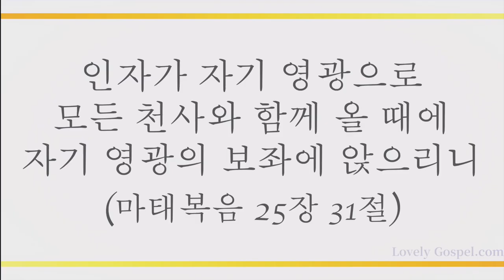빛나고 높은 보좌와 (Majestic Sweetness Sits Enthroned, 27장) - 장새영 (Jang Sae Young)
'인자가 자기 영광으로 모든 천사와 함께 올 때에 자기 영광의 보좌에 앉으리니'(마25:31)

'이는 한 아기가 우리에게 났고 한 아들을 우리에게 주신 바 되었는데 그의 어깨에는 정사를 메었고 그의 이름은 기묘자라, 모사라, 전능하신 하나님이라, 영존하시는 아버지라, 평강의 왕이라 할 것임이라'(사9:6)

평강의 왕으로 오신 하나님 예수 그리스도 보좌의 전능한 권세 안에서 모든 사단의 계략이 꺾이고 반드시 세상을 이기는 승리 있게 하셨음에 감사하며 이 찬양 바칩니다.

이번 주 147번째 찬송 연주 곡으로 피아니스트 장새영님의 '빛나고 높은 보좌와-27장’ 들려 드립니다. 이 찬양 들으시는 모든 분들께 항상 성령 충만한 최고의 시간 임하시기 기도 드립니다]